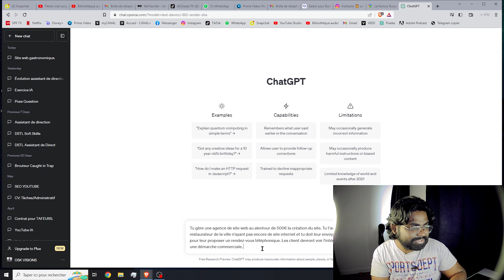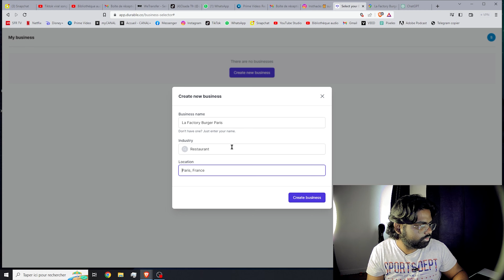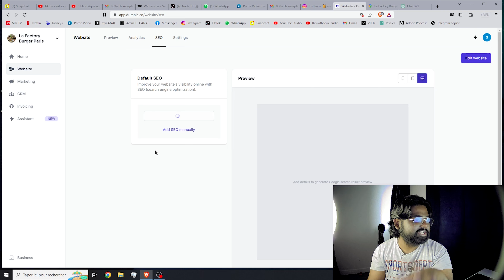Comment créer un business rentable grâce à l'IA : Durable.co et ChatGPT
Découvrez les secrets pour créer un business rentable en toute simplicité et rapidité grâce à l'intelligence artificielle (IA). Dans cette vidéo captivante, nous vous dévoilerons les étapes essentielles pour bâtir une entreprise prospère en tirant parti des avantages de l'IA.

"Comment créer un business rentable, simplement et rapidement grâce à l'IA" vous guidera à travers un processus méthodique, soutenu par deux puissantes intelligences artificielles : Durable.co et ChatGPT. Ces outils innovants sont conçus pour optimiser votre stratégie commerciale et vous aider à prendre des décisions éclairées.

Notre approche pragmatique vous montrera comment exploiter Durable.co pour analyser les tendances du marché, identifier des créneaux lucratifs et développer une proposition de valeur unique. En utilisant ChatGPT, nous vous présenterons comment automatiser les tâches de communication, d'interaction client et de création de contenu, vous permettant ainsi de gagner du temps précieux.

La création d'entreprise évolue vers de nouveaux horizons passionnants grâce à l'intelligence artificielle (IA). De nos jours, pour bâtir un business rentable, il est essentiel de tirer parti des avantages offerts par l'IA pour les entreprises. L'automatisation commerciale est en train de transformer la manière dont nous opérons, permettant aux entrepreneurs de développer une stratégie commerciale solide tout en améliorant la rentabilité. Les outils IA tels que Durable.co et ChatGPT jouent un rôle clé dans cette transformation, offrant une simplicité d'entreprise accrue et une efficacité commerciale remarquable. Grâce à ces ressources, la croissance d'entreprise devient plus accessible que jamais, et l'optimisation d'entreprise devient une réalité concrète. Si vous aspirez à créer un business florissant, la combinaison intelligente de la stratégie commerciale, de l'automatisation IA et de l'optimisation continue peut vous propulser vers le succès entrepreneurial.

00:00 - Introduction
02:10 - Comment trouver un client qui est dans le besoin ?
03:13 - Comment écrire un mail personnalisé grâce à ChatGPT ?
04:05 - Comment créer un site internet avec durable.co
09:52 - Conclusion

➜ Rejoins mon canal privé pour suivre en exclu mes dernières activités

▬▬▬▬▬ MON MATÉRIEL ▬▬▬▬▬
➜ Ring Light

▬▬▬▬▬ REJOINS L'AVENTURE  ▬▬▬▬▬
100 ABONNÉS -  2 Déc 2021
1000 ABONNÉS - 20 Déc 2021
10K ABONNÉS - 14 Avril 2023
100K ABONNÉS - EN COURS ⌛️